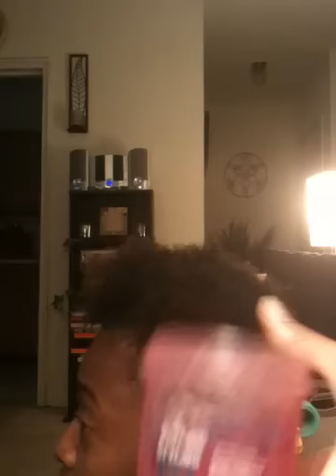Curl set II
Curl set on type 4 hair. We were chatting so excuse the bobbing head- lol. Using Ecostyler pink gel and Cream of Nature rosemary and lemongrass leave in.  I did flat twists in the front to smooth the roots there and used a "denman" to smoth the hair for application on rollers.  Here are the results